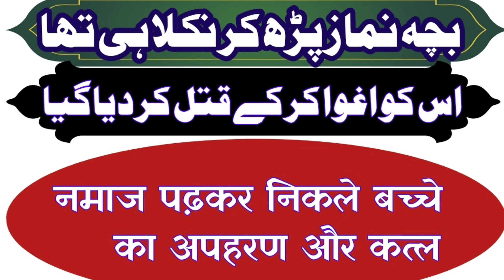عباد کا اغوا اور قتل Maharashtra news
نماز پڑھ کر جارہے بچہ کا اغوا اور قتل